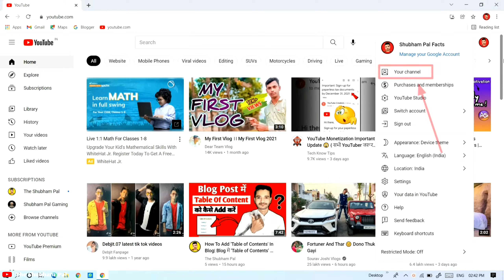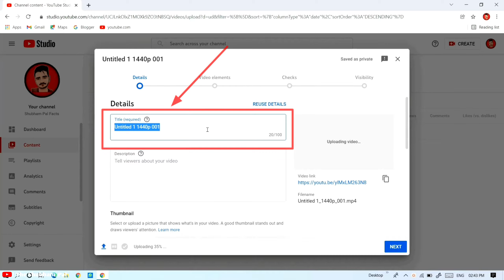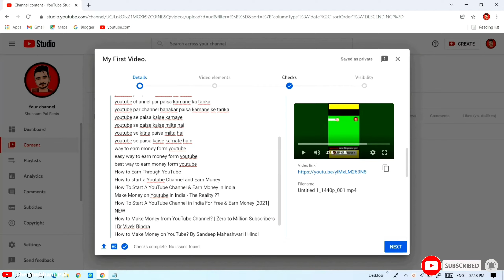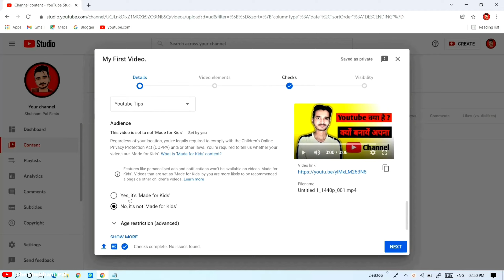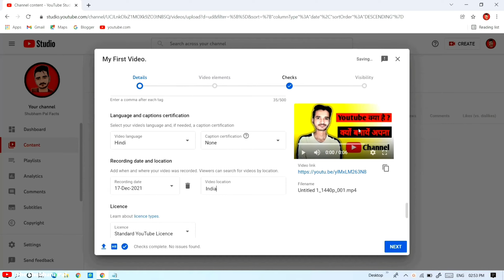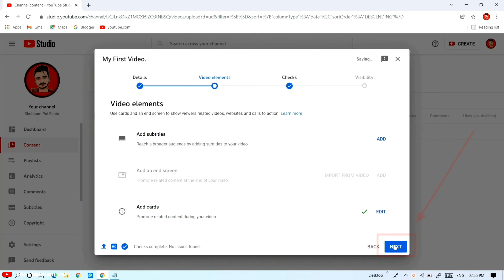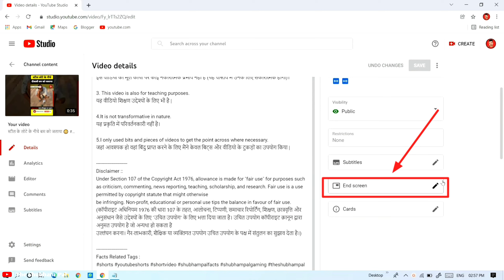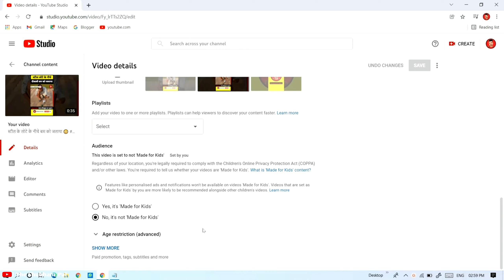Youtube Channel पर Videos Upload करने का सही तरीका | How To Upload Videos On Youtube Channel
अधिक जानकारी के लिए हमें Follow करें -

✅I use these equipment for making videos 👇
Green Screen